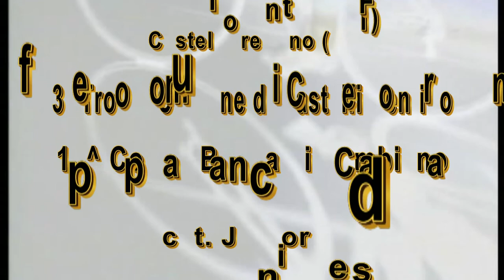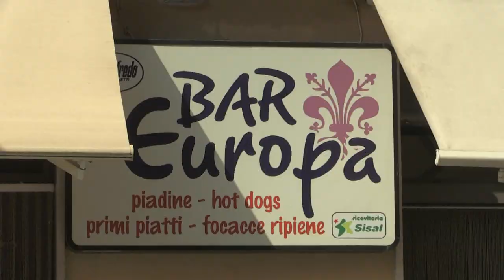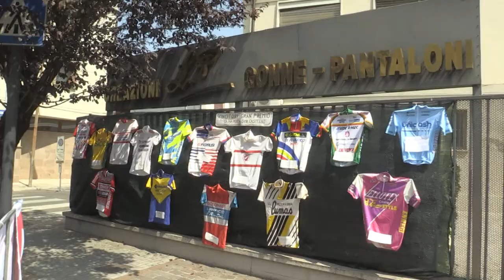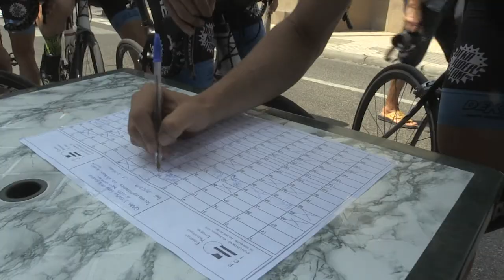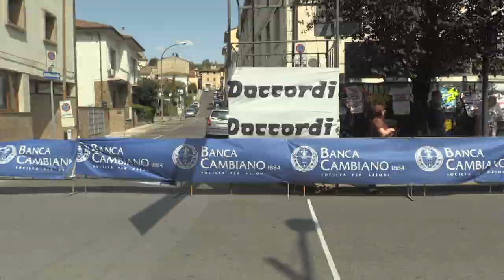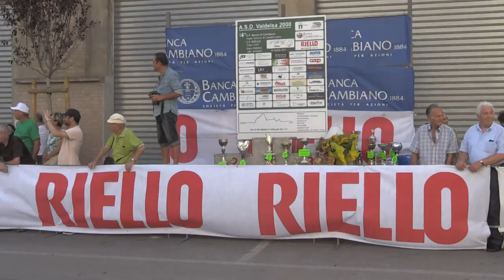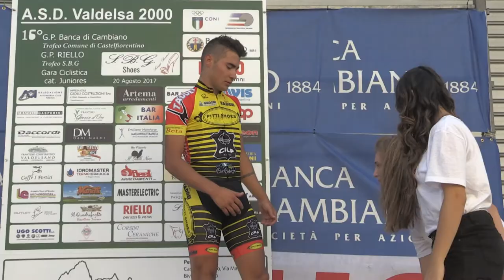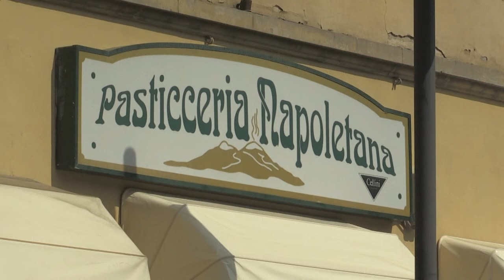3° Trofeo Comune Di Castelfiorentino 16^ Coppa Banca Di Cambiano (20/08/2017)